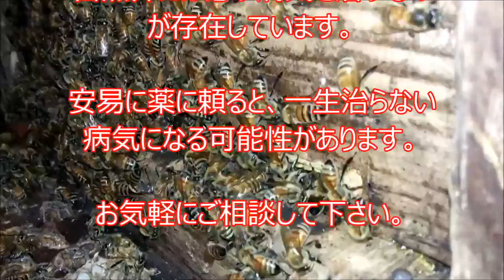ミツバチ針のメリチンで口唇ヘルペスを治す 新宿 若松河田駅近く